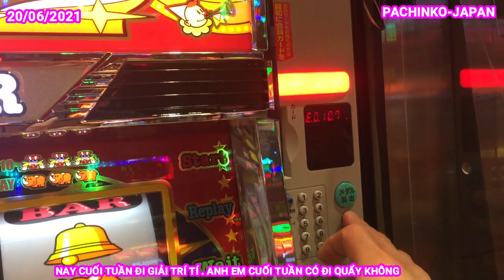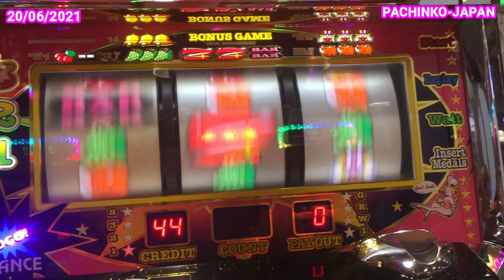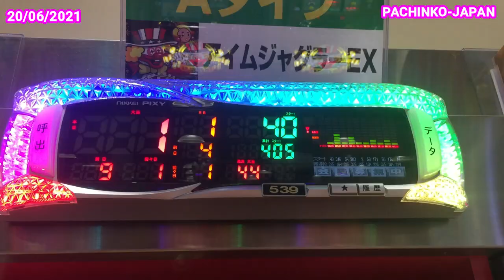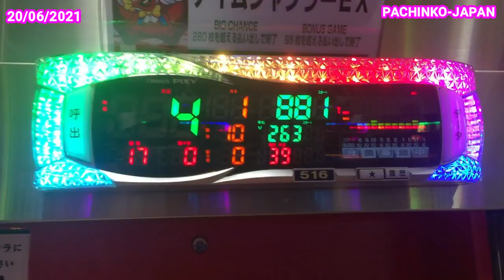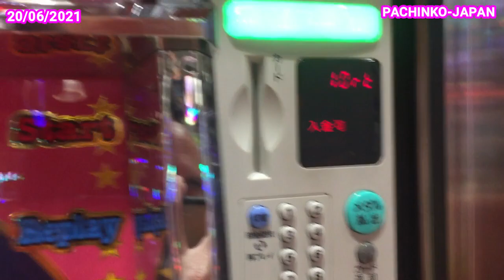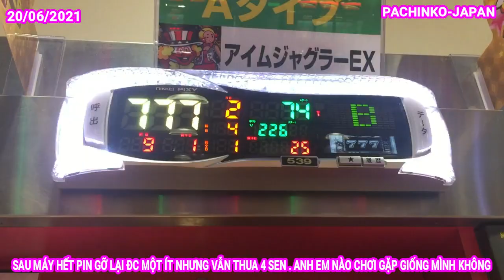22/06/2021 GẶP MÁY PACHINKO SỐ 3 MONG ĐƯỢC HÒA LÀ TỐT VÀ CÁI KẾT ẤM BỤNG NVT-JAPAN